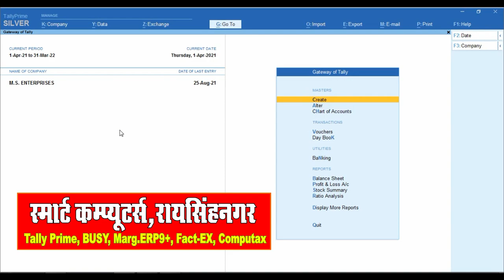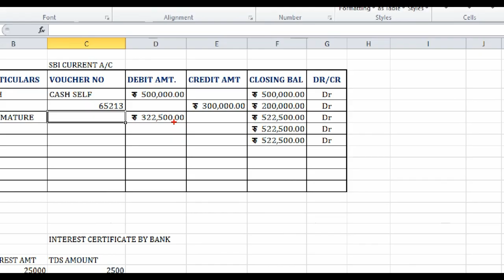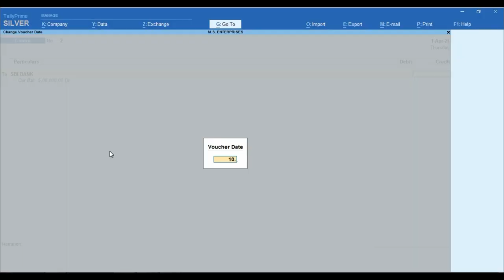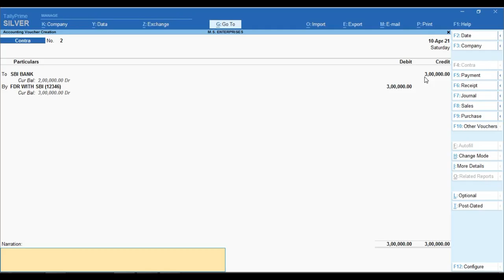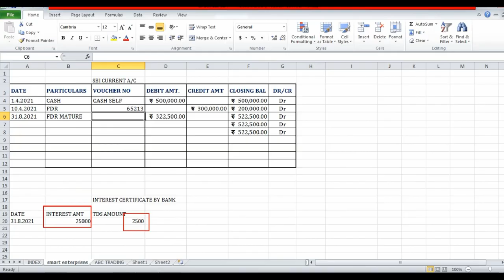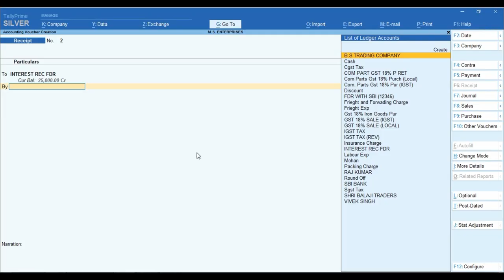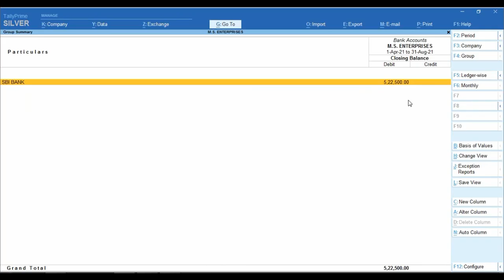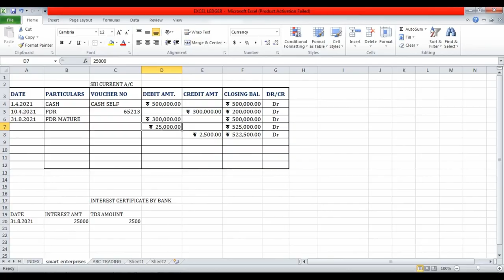Fixed Deposit With Interest Entry in Tally Prime |TDS on FD Interest Entry In Tally Prime| FDinTally